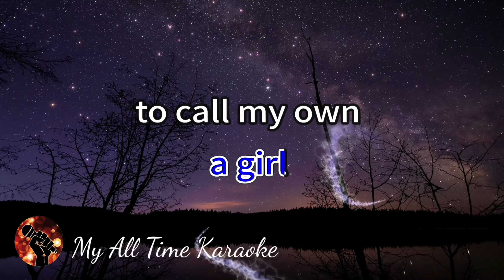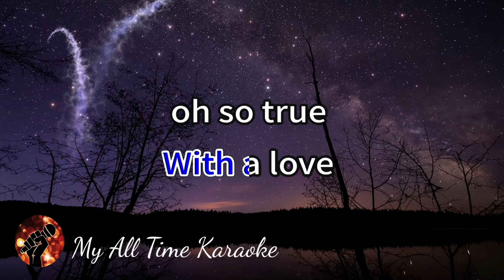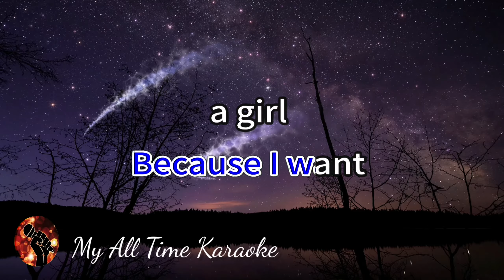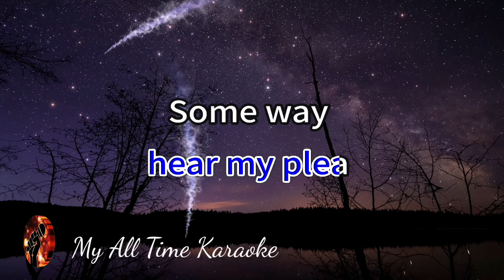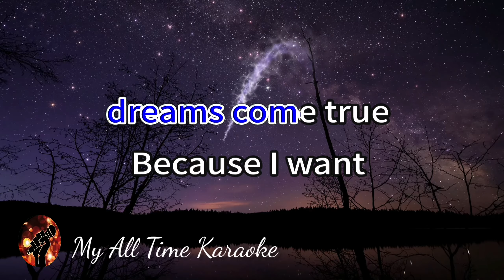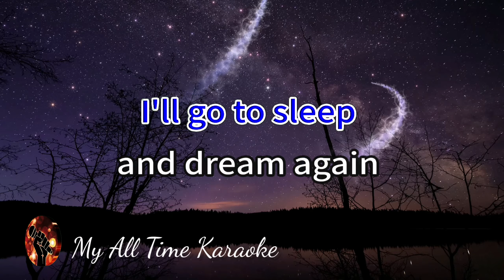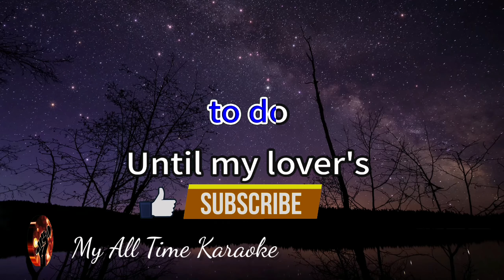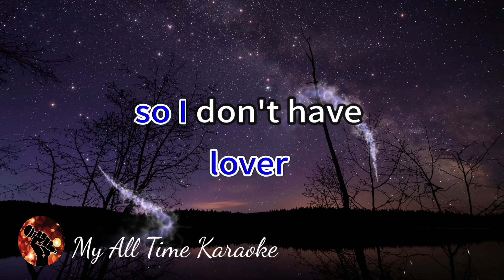DREAM LOVER - BOBBY DARIN (karaoke version)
Welcome to